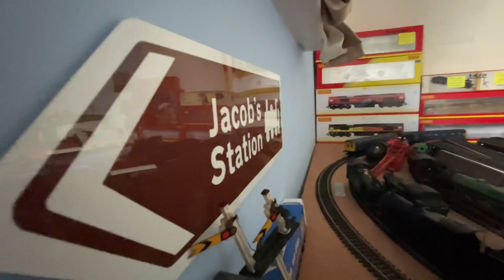Trains on the railway